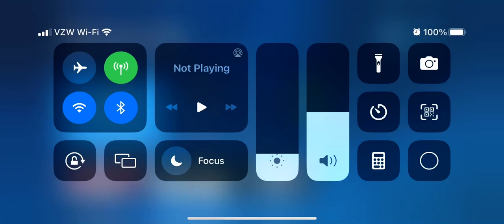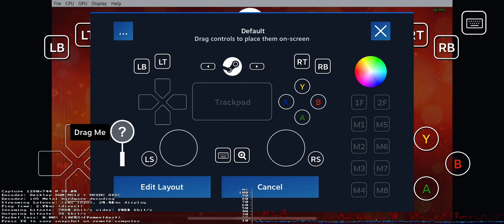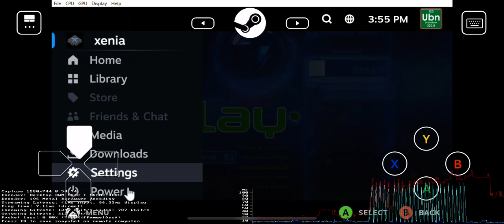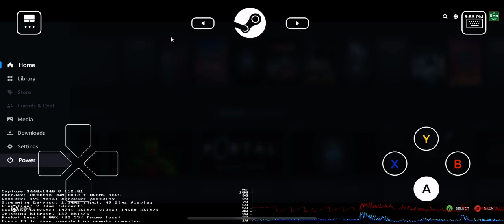Bejeweled Blitz Live with touch controls???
Yes, you can actually do this, but you have to stream the game to your phone on Steam Link.